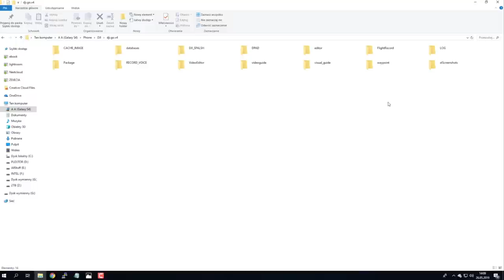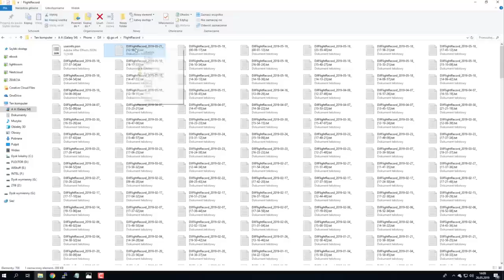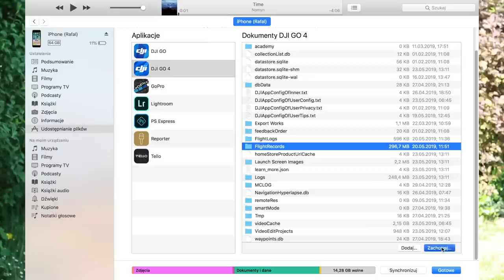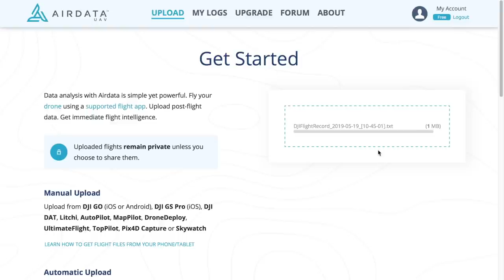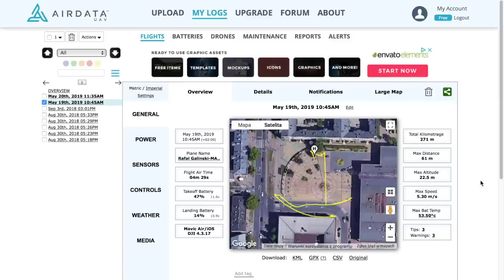Jak odnaleźć i wyświetlić logi z lotu || DJI GO 4 - Airdata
Moje Kursy Online w języku angielskim:
Drone Flying Academy: Mavic AIR 🎁: